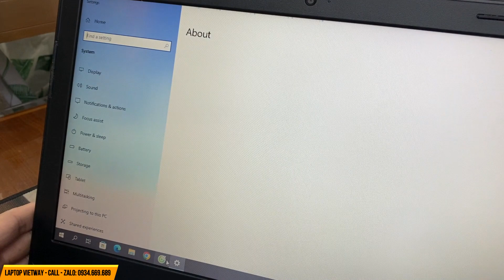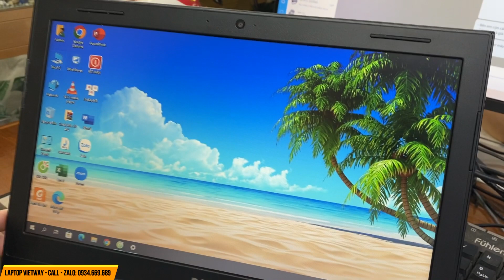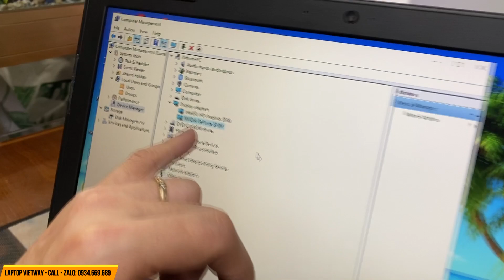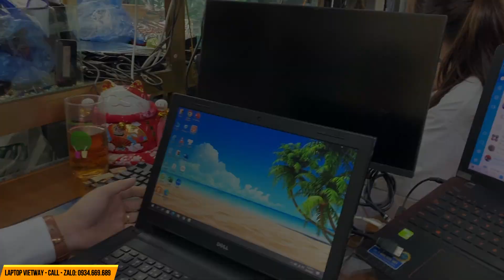Review Dell 3443, máy đẹp như mới, miễn phí ship toàn quốc.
Dell 3443 là một trong những dòng sản phẩm laptop của hãng Dell.
Đây là một chiếc laptop có thiết kế tinh tế và hiện đại,
được trang bị cấu hình mạnh mẽ để đáp ứng nhu cầu sử dụng của người dùng.
ề thiết kế, Dell 3443 có kiểu dáng mỏng nhẹ và thanh lịch, với màu sắc trang nhã và sang trọng.